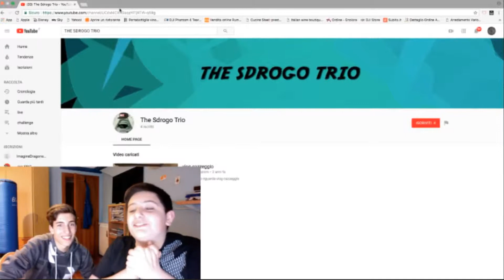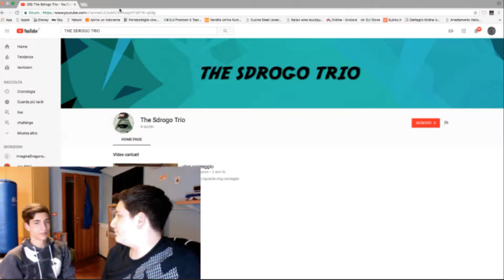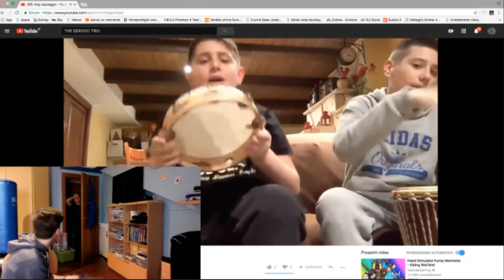FRIEND CHALLENGE CON PENITENZA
CI SCUSIAMO SE L'AUDIO SARA' UN PO' "OVATTATO" MA AVEVAMO UN PROBLEMA CON IL MICROFONO